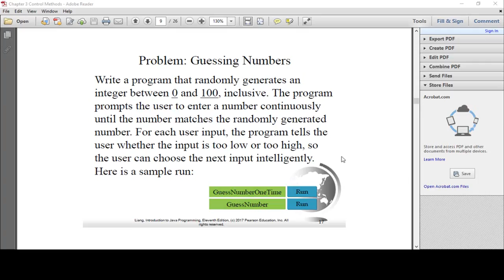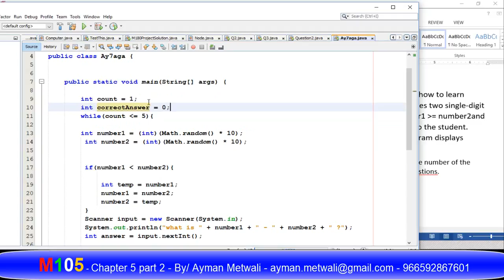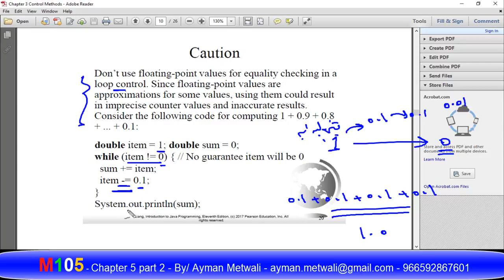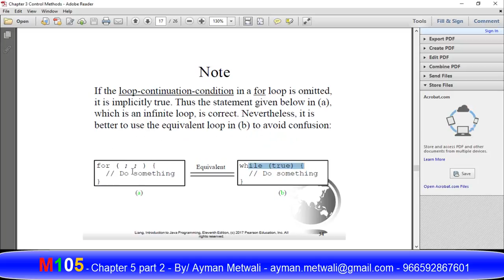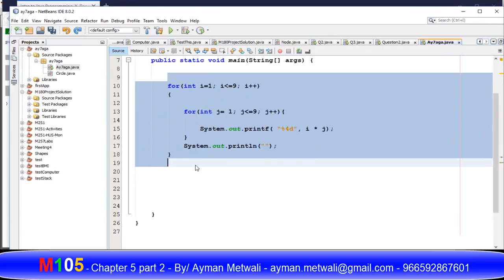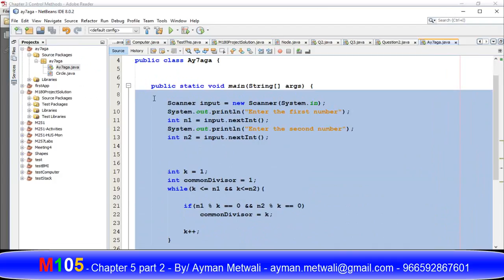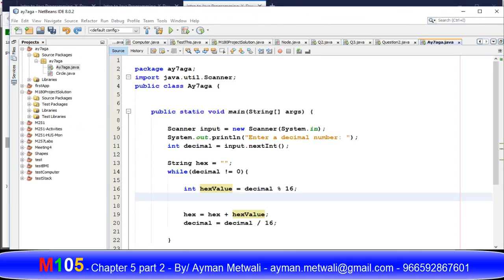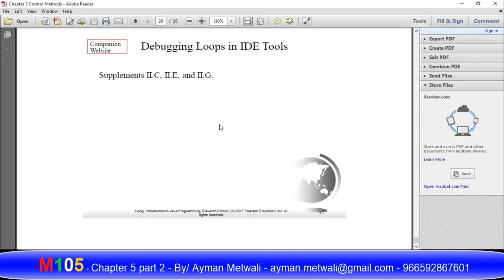TM105 - M105 Chapter 5 part 2